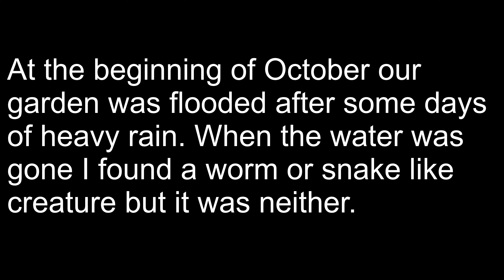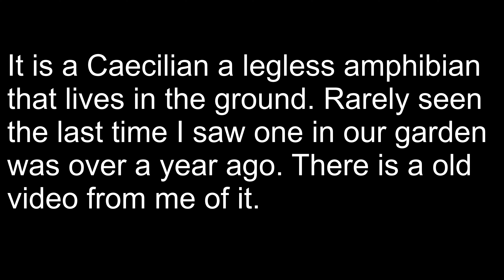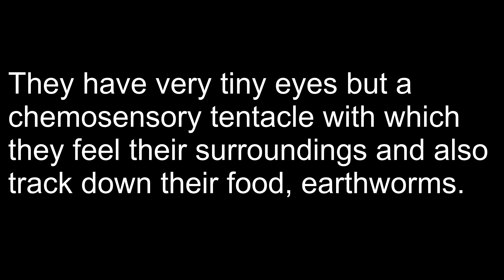An interesting, rarely seen amphibian (Caecilian) in our garden in northeastern Thailand.